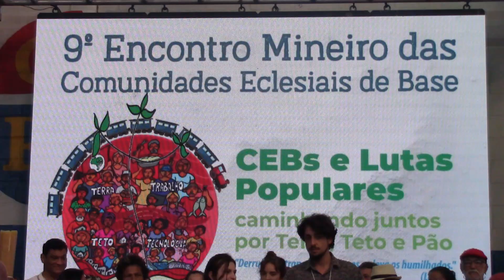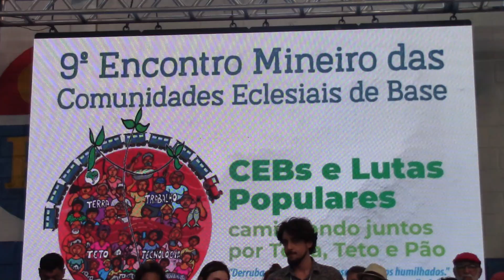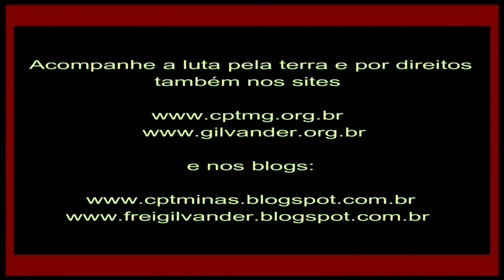CEBs, Religiosidade Popular e Economia Solidária de Francisco: IX Encontro Mineiro de CEBs. Vídeo 20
CEBs, Religiosidade Popular e Economia Solidária de Francisco e Clara, no IX Encontro Mineiro das CEBs (Comunidades Eclesiais de Base), em Passos, MG, 20/07/24. Vídeo 21